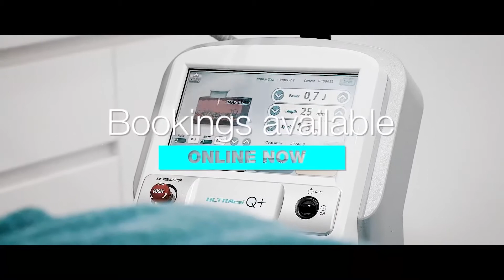Elite Body Contouring - Chatswood Clinic